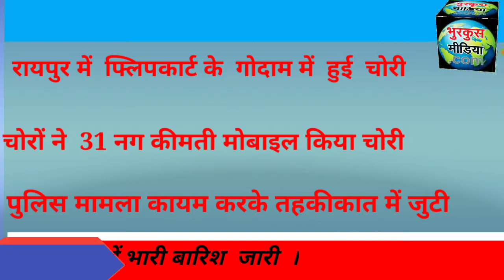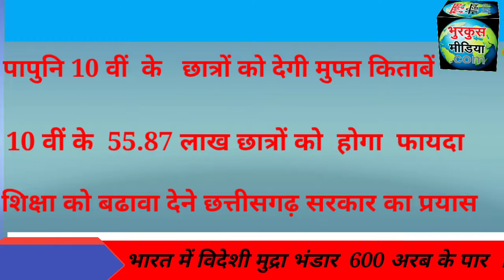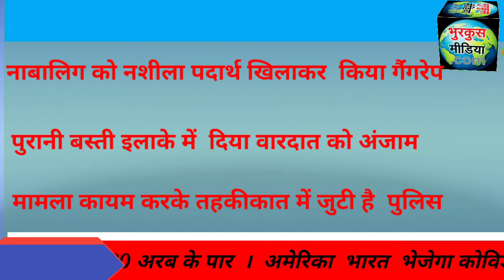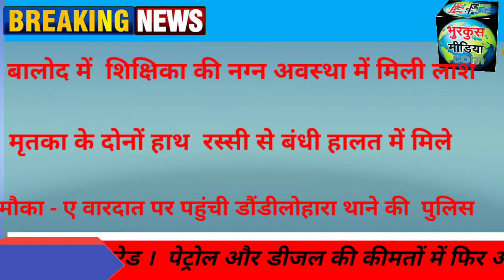Top Breaking News - bhurkus media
टाप ब्रेकिंग न्यूज - भुरकुस मीडिया